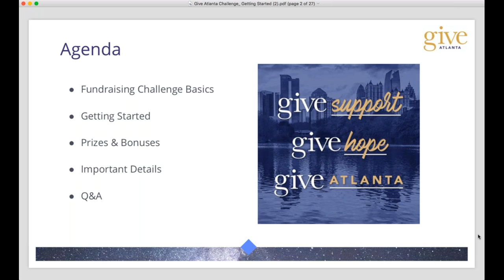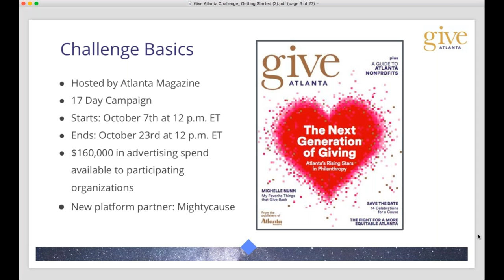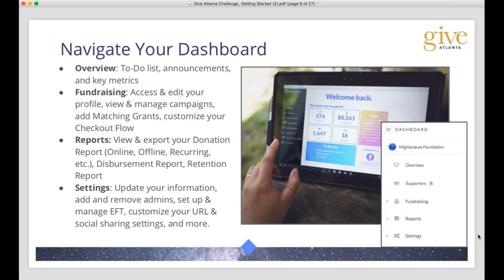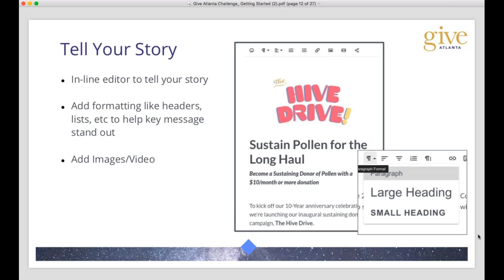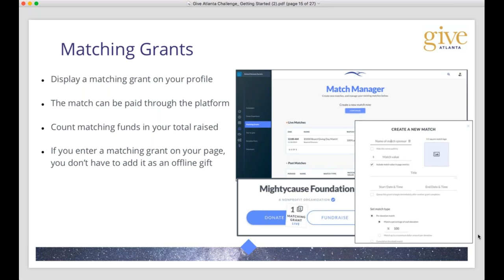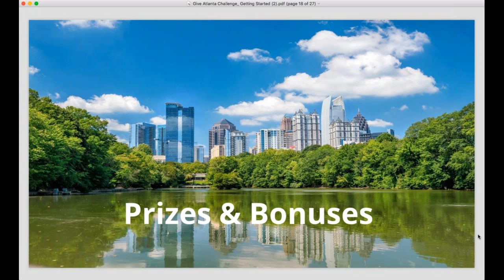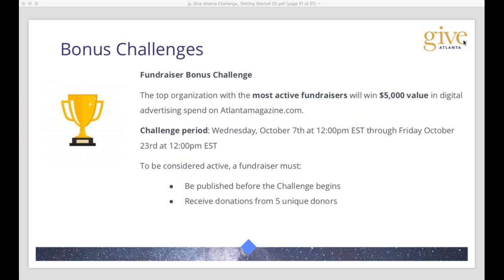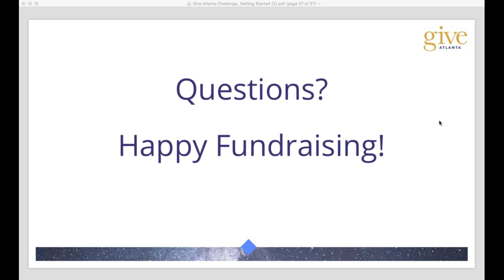Getting Started with Give Atlanta